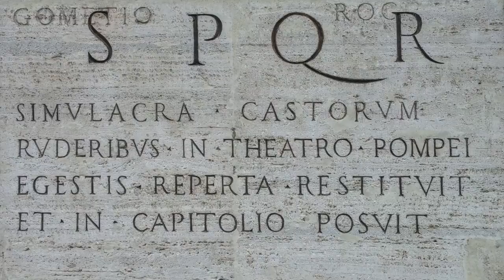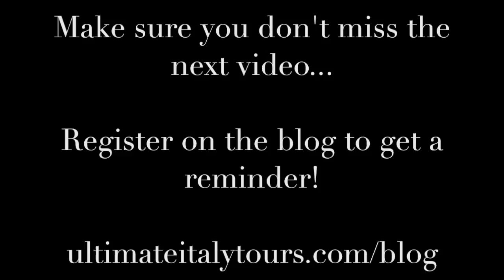The Roman Forum: View vs. Visit vs. Experience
This video takes you on a journey through the Roman Forum as seen from the outside (Viewed), the inside (Visited) and through story and facts (Experienced).